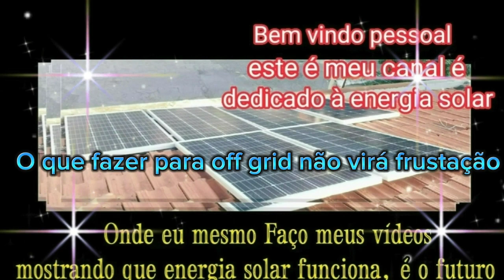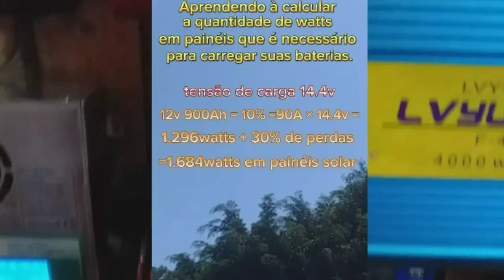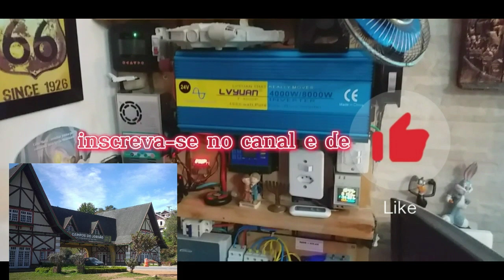Off grid buscando conhecimento fica muito bom. Viajamos para Campos do Jordão.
blz pessoal sistema solar off grid funciona muito bem. fazer os cálculos ajuda muito. viajamos para Suíça brasileira. Campos do Jordão dia maravilhoso energiasustentável energiasolar @recantobrada#viagens